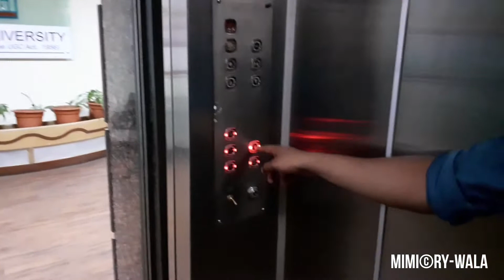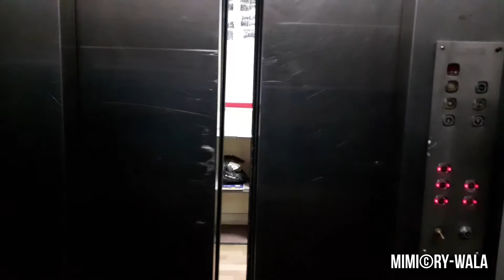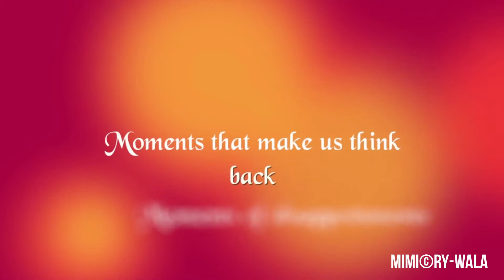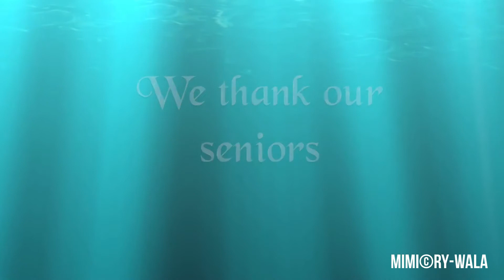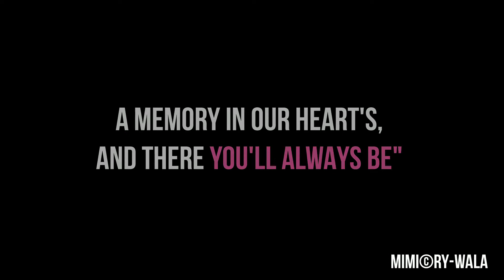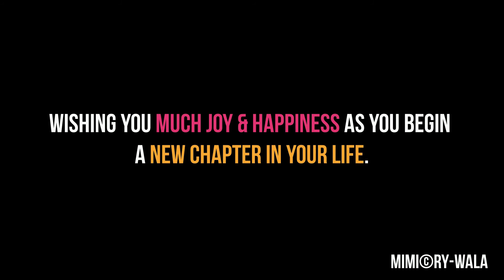Jain University College Farewell Video - B.Sc. Interior Design | Bangalore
Click on the bell icon to get instant notification of my new videos. You will get notified about future videos, vlogs and other projects before anyone else.